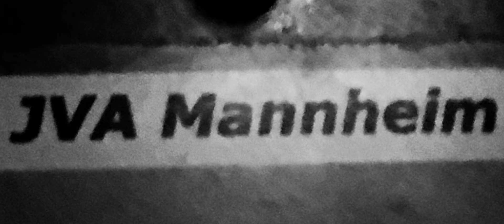Vom Knast zum Bodybuilder! Mike Steiner Unmasked #2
Viele kommen im Leben an den Punkt, wo man einen falschen Weg einschlägt und bei Mike Steiner aus Berlin führte es vom Drogen Dealer ins Gefängnis. Wie hat Bodybuilding ihn gerettet?

Hol dir deine Supps von Big Zone und spare ab einem Bestellwert von 50 Euro 10% auf alles